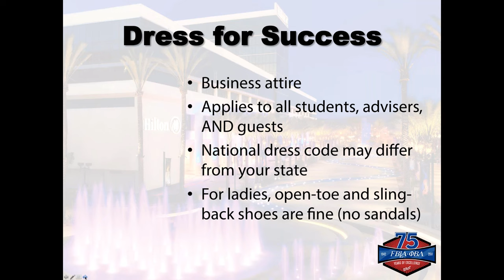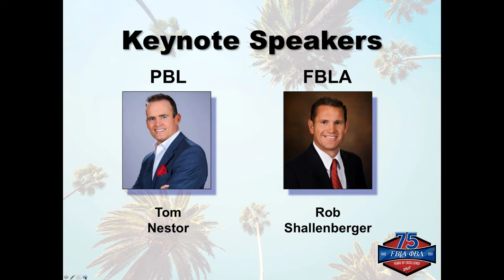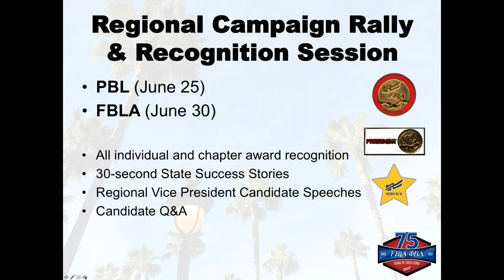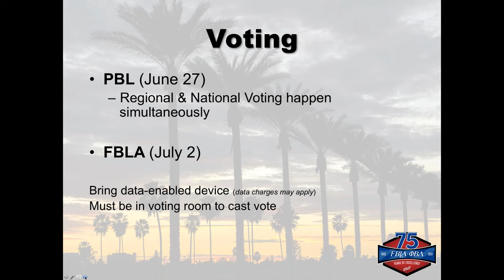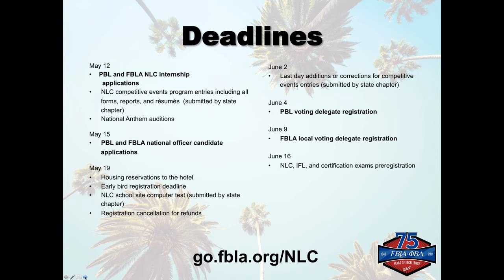2017 NLC Anaheim, CA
Get a preview of the 2017 National Leadership Conferences this summer in Anaheim, CA.